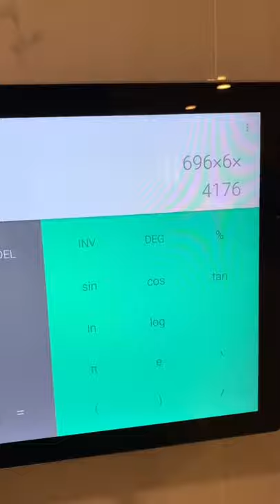Calculator For Toilet Tiktok jon nathan